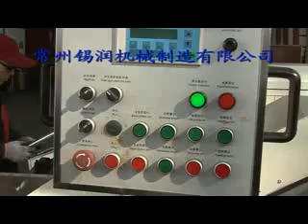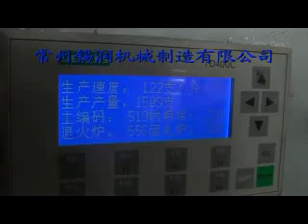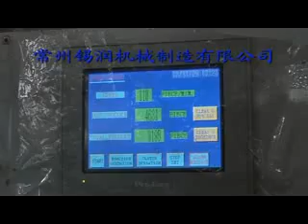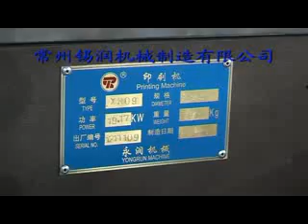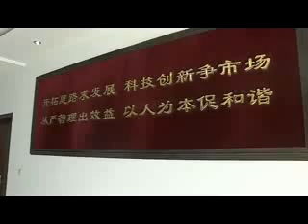Collapsible aluminium tube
Changzhou Xirun Machinery Manufacturing Co.,Ltd
contact person: Mr.Tony Lu
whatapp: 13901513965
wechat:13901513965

Our company names Changzhou Xirun Machinery Manufacturing Co.,Ltd. We are specializing in the production of aluminum can and tube production line. There are a lot of users at home and abroad. In the field, we have a high visibility. Our products exported many countries, including Pakistan, Argentina, Turkey, Algeria, Thailand, Indonesia, India, Vietnam, Mexico and many other countries and regions.

We can provide the whole tube line production, installation and debugging. Also, we will provided trainings in installation and maintenance of equipment for the operaters.

Our company is located in Wuxi,which is near Shanghai. You are welcome to visit our factory.